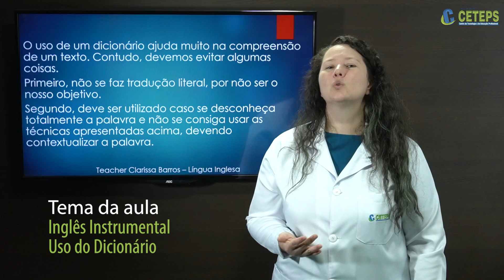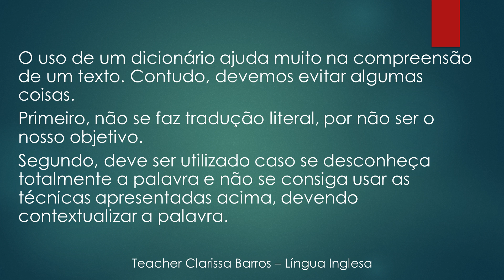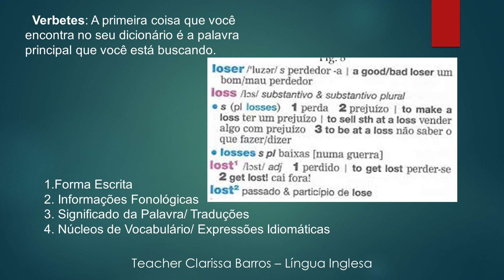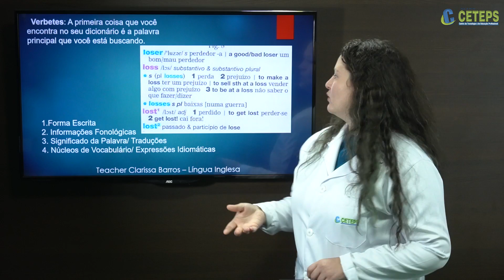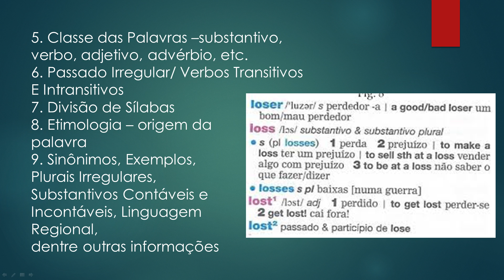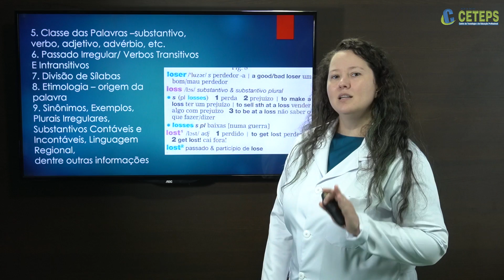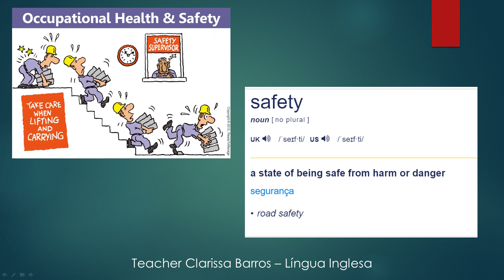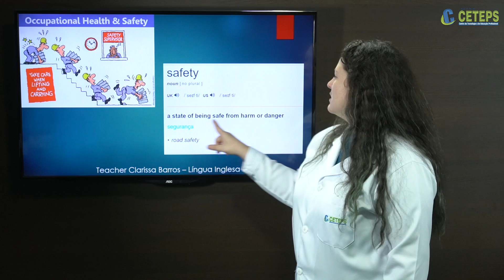Técnicos em Segurança do Trabalho - Inglês Instrumental Aula 08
Uso do Dicionário
Prof.º Especialista Clarissa Ramos
Rede CETEPS